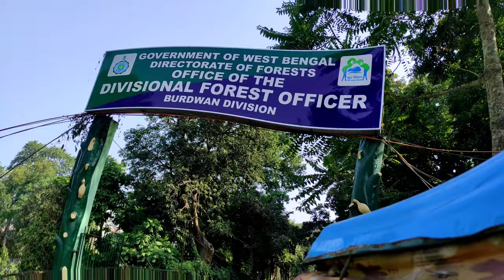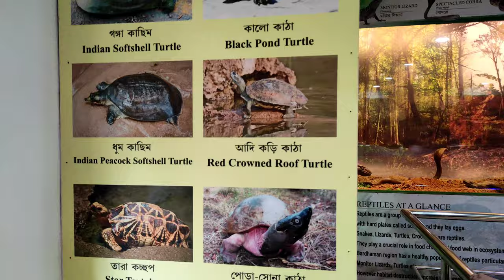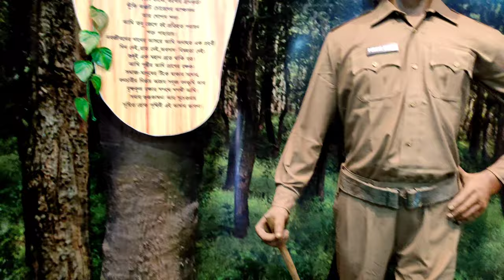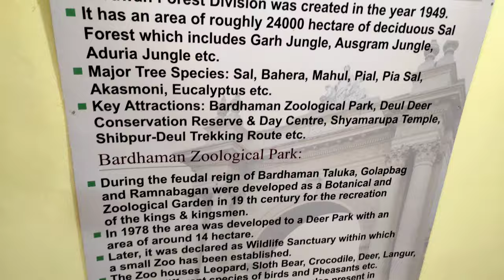❤️ Anniversary diary ❤️..... It's our 8th Anniversary..... Celebration....Part-1